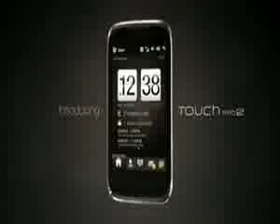ML 75373136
Video Migrado